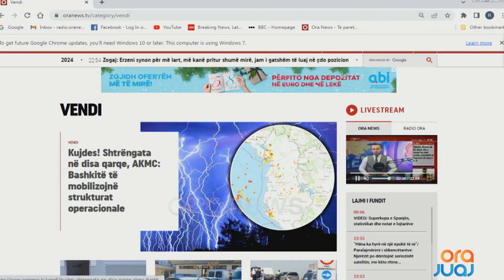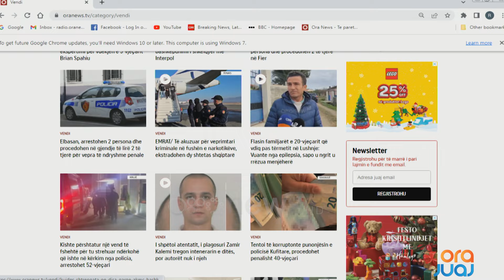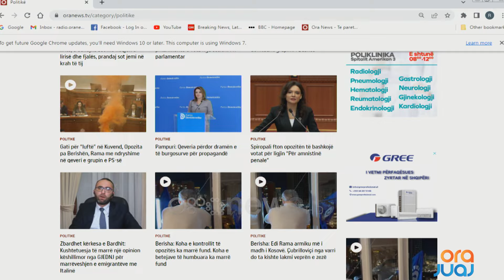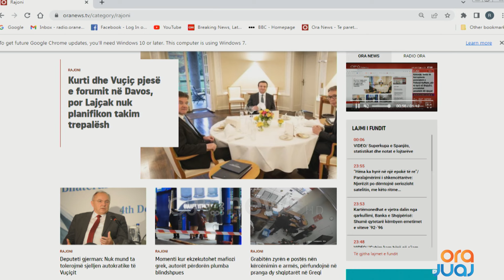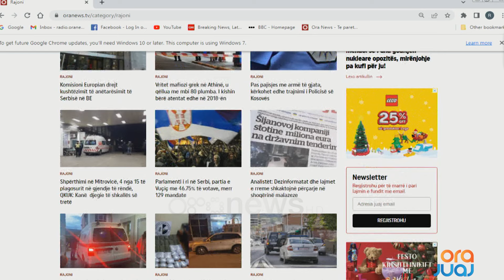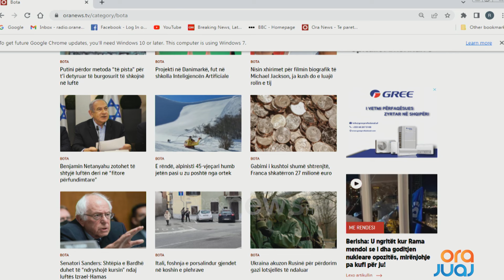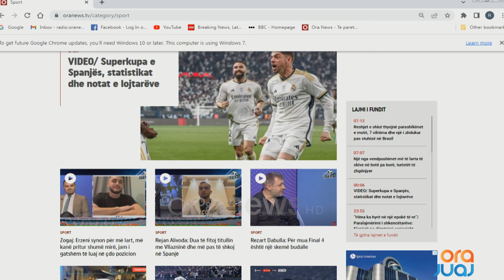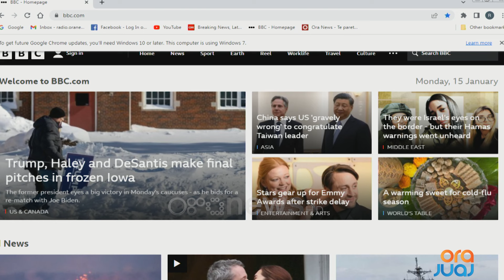Shtypi i Ditës dhe telefonatat në studio me Klodi Karaj - 15 Janar 2024 I Ora Juaj